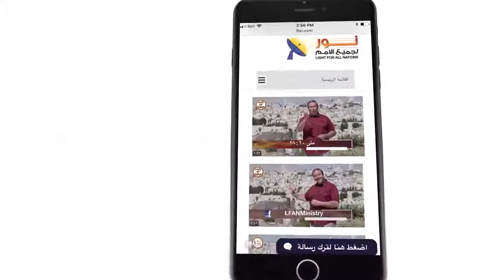445 احذروا الأرواح الشريرة لأنها مخادعة